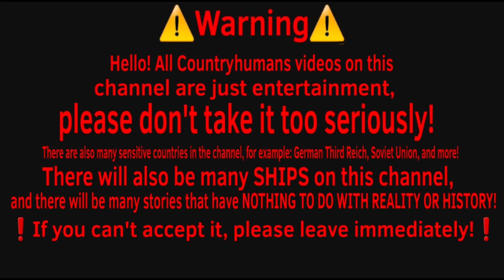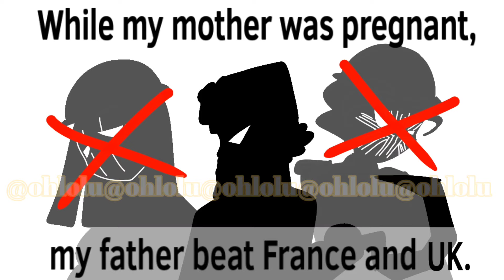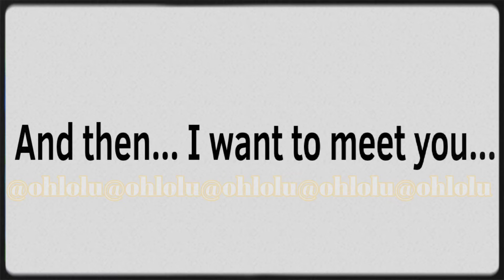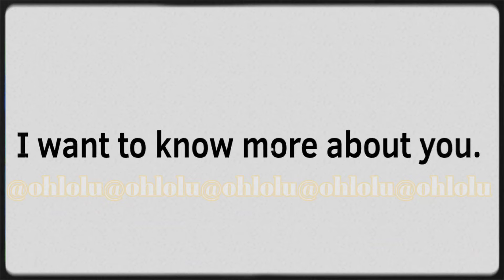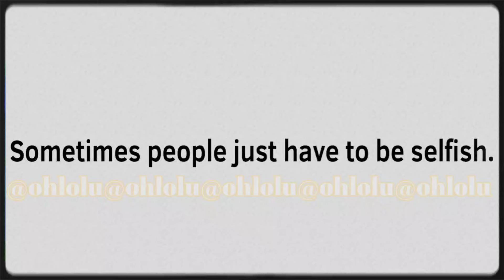My mom Countryhumans (Soviet Reich AU Ep.1)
⚠!WARNING!⚠
Hello! All Countryhumans videos on this channel are just entertainment, please don't take it too seriously!
There are also many sensitive countries in the channel, for example: German Third Reich, Soviet Union, and more!
There will also be many ships on this channel, and there will be many stories that have nothing to do with reality or history!
❗If you can't accept it, please leave immediately!❗

-USSR
-Third Reich
-East Germany
-West Germany (Germany)
-Russia
-Soviet Reich (CH oc)

Q&A:
Q1: Is there no communism in this AU?
A1: Yes, Communism does not exist.

Q2: Why russia has sharp teeth?
A2: Because he is also Third reich child, the first child.

Q3: If the USSR hadn't had a successful revolution, who was running Russia?
A3: Russian Empire, his father.

Q4: Why East Germany Lived?
A4: Because communism does not exist, and the two brothers did not separate.

Q5: Will TR return like the original Germany and find a way to connect with the world of the dead?
A5: No, but if there is a hypothetical scenario, he should appear.